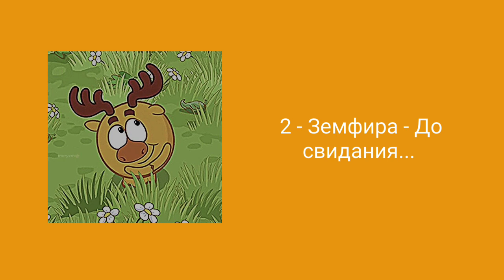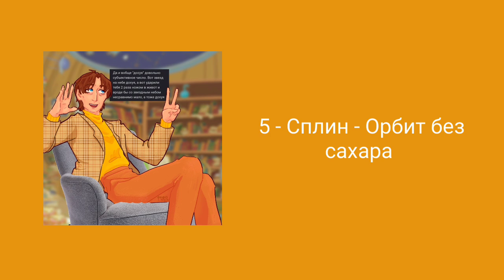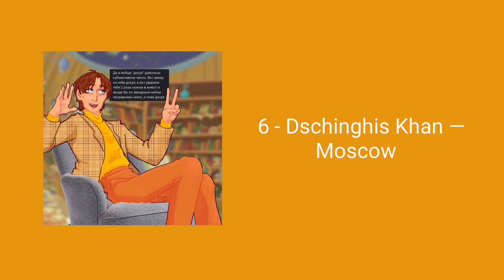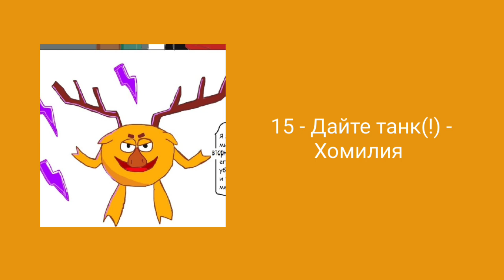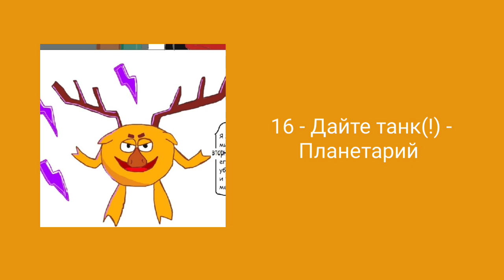плейлист чтобы почувствовать себя Лосяшем [смешарики ]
тайм коды

     1 - 00:01
     2 - 03:45
     3 - 07:29
     4 - 10:14
     5 - 12:37
     6 - 14:55
     7 - 18:25
     8 - 22:00
     9 - 24:24
     10 - 26:46
     11 - 29:44
     12 - 31:59
     13 - 33:53
     14 - 37:16
     15 - 41:35
     16 - 45:36

     Вай, обожаю вас♡, и думаю что этот плейлист стонет одним из самых популярных на моём канале. хых, несмотря на то что лосяш мой любимый персонаж, я очень не хотел делать плейлист, но надеюсь он вышел имено таким каким надо.